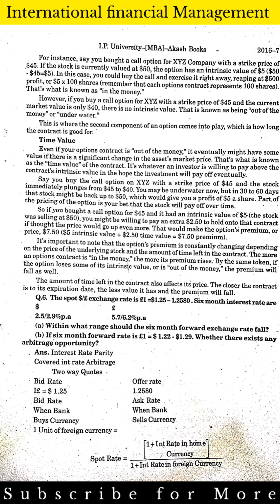International Financial Management mba 3rd Sem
Join the telegram group for More Material
comment if u want pdf file
mba exam,
mba exam preparation,
mba exam date 2022,
mba exam papers 1st sem,
mba exams other than cat,
mba exam pattern,
mba exams 2022,
mba exam form 2022,
mba exams in india,
mba exam syllabus,
mba exam paper,
mba exam questions,
mba exam date 2023,
mba exam question paper,
mba exam form,
mba exam pattern 2022,
mba exam answers,
mba exams and colleges,
mba admission exam,
mba entrance exam application form 2022,
mba entrance exam after 12th,
mba cet exam analysis 2022,
mba cet exam analysis,
mba exam pattern and syllabus,
mba exam for abroad,
mba exam questions and answers,
aktu mba exam date 2022,
all mba exam date 2022,
aktu mba exam form kaise bhare,
anna university mba exam time table 2022,
atma mba exam,
all about mba exam,
aktu mba exam pattern 2022,
aktu mba exam,
how to write answer in mba exam,
mba backlog exam date 2022,
mba best exam,
mba entrance book,
mba entrance exam books 2022,
mba cet exam books,
mba cat exam book,
mba bhu entrance syllabus,
ip university,
ip university admission 2022,
ip university counselling 2022,
ip university delhi,
ip university choice filling 2022,
ip university result 2022,
ip university spot round,
ip university entrance exam 2022,
ip university btech admission 2022,
ip university refund policy,
ip university all colleges,
about ip university,
all about ip university,
ada ipu university,
all about ip university delhi,
international financial management,
international financial management sfm,
international financial management questions,
international financial management ca final sfm entertainment,
international financial management in hindi,
international financial management malayalam,
international financial management illustration,
international financial management in telugu,
international financial management m.com,
international financial management theory,
international financial management ugc net,
international financial management and domestic financial management,
international financial management ajay,
international financial management an introduction,
archana khetan international financial management,
nature and scope of international financial management,
nature scope and objectives of international financial management,
difference between domestic and international financial management,
give a note on international financial management,
international financial management by kiran yadav,
balance of payment in international financial management,
what do you mean by international financial management,
international financial management case study,
international financial management chapter 1,
international financial management chapter 4,
international financial management chapter 3,
international financial management chapter 5,
international financial management chapter 14,
international financial management ca final sfm,
international financial management chapter 7,
international financial management chapter 2,
international financial management chapter 6,
concept of international financial management,
challenges in international financial management,
contemporary issues in international financial management,
concept map on international financial management,
how is international finance different from domestic financial management,